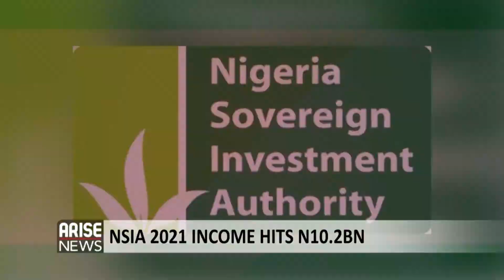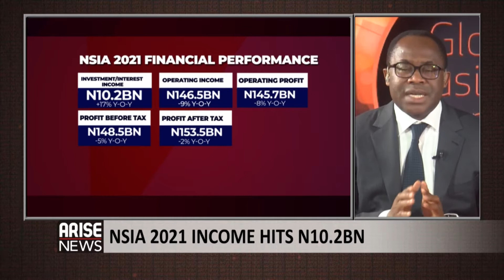NSIA 2021 Financial Statement: "We did better than I expected" - Uche Orji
CEO, Nigeria Sovereign  Investment Authority, Uche Orji, says the growth perimeters of the 2021 fiscal year came as a surprise to him with all the risk element that challenge the growth of the sector.